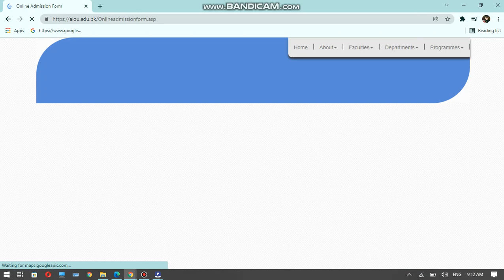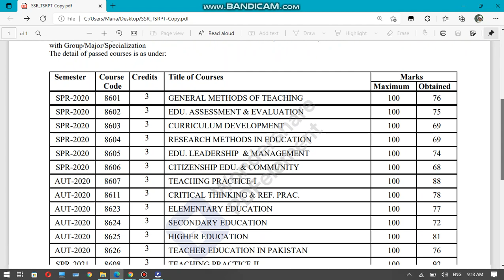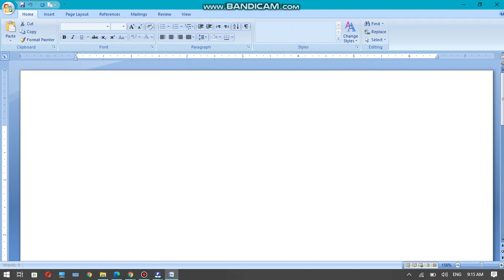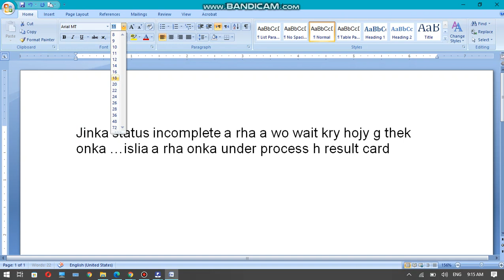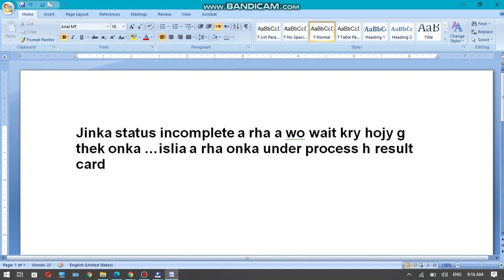How to check Provisional Certificate B.ed (Complete result Card)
Here is link for checking...